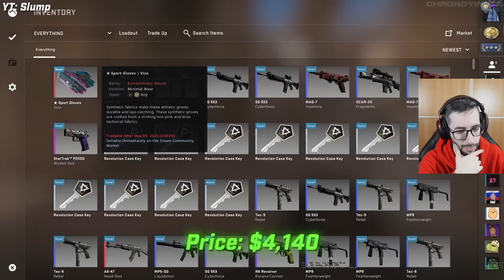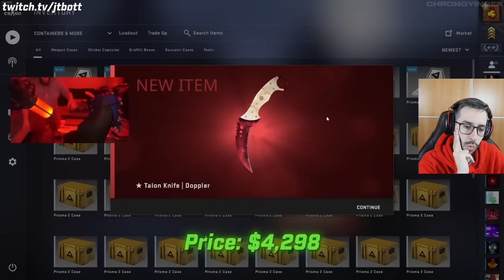¡LOS MEJORES OPENINGS DE 2023!